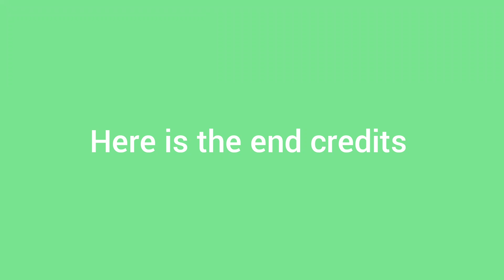Mommy And Daddy Romantic Fairytale Happy Ever After And There Romance Life ❤